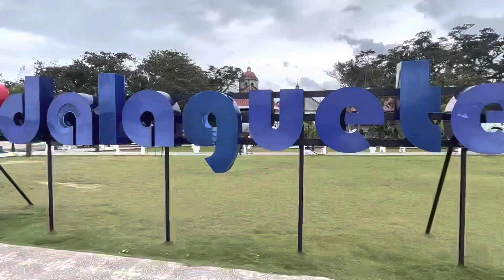Dalaguete, Cebu (Proper)//Vlog #20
While on my way to my hometown, I just felt really hungry and so I dropped by in Dalaguete, Cebu which is considered to be  the “Summer Capital of Cebu”, the “Vegetable Basket of Cebu” and the “Little Baguio of Cebu”. Despite the various names, this place has still maintai its rich culture. Now see a glimpse of the proper area of this place.